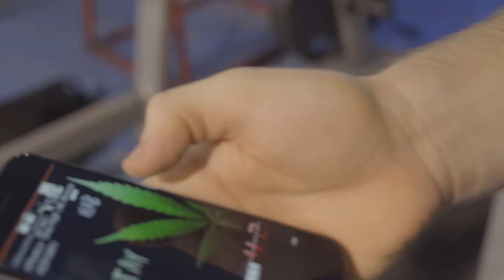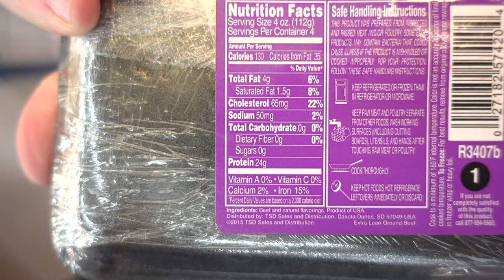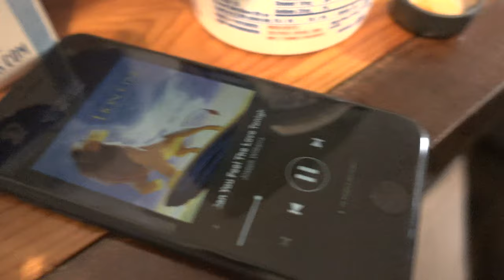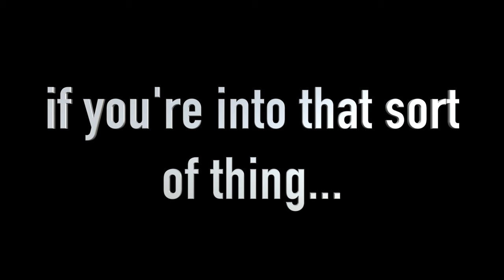Summer Shredding 2017: Episode 15 | Cinco De Mayo Party! | We Are Some Weird Folk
Current Macros for cutting:
P: 200~
C: 200~
F: 35~

THANKS TO EVERYONE WHO WATCHES! YOU GUYS ARE THE BESSSSTTTTT

AMAZING GRASS SUPER FOOD:

SUMO DEADLIFT VIDEO:
Sumo Deadlifts for Beginners - Jeremy Hamilton's Strength Gainer

Gear:
-Ader Powerlifting Belt
-Knee Sleeves
-First Aid Only H5041-AMP Ammonia Inhalant Ampoules

Cameras:
-Sony A6500

Supplements:
-Protein
Ghost Lifestyle - Cereal Milk Whey Protein
-Creatine
Beast Sports Nutrition
-Pre-Workout
Ghost Lifestyle X Ghost Legend - Watermelon Warhead Flavor
-Amino Acids
Ghost Lifestyle - Fruit Punch Ghost Amino